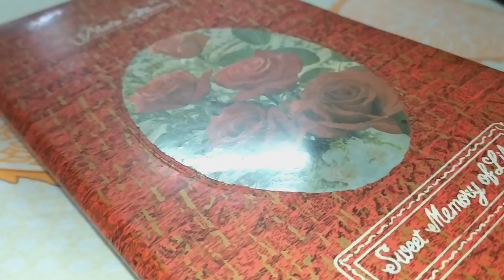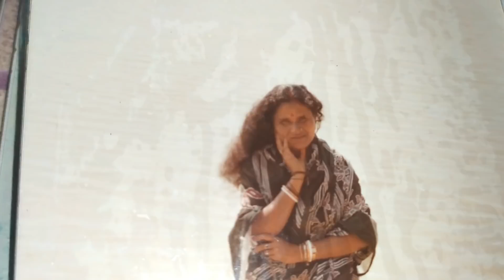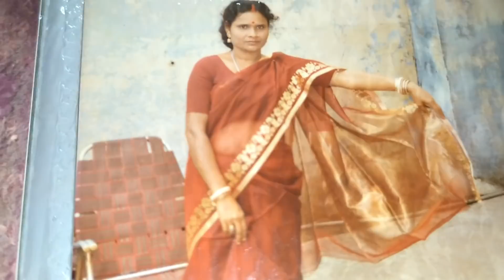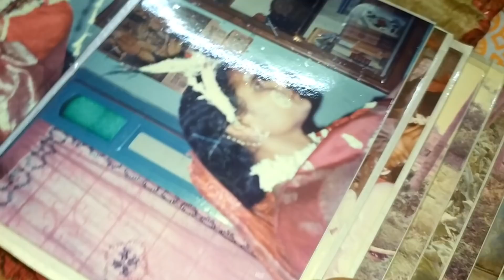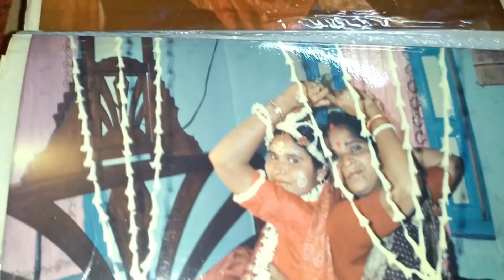কম বয়সে মা বাবার বিয়ের ছবি | ধনিয়া আর পুদিনা দিয়ে হরিয়ালি/গ্রীন চিকেন | Bengali Daily Vlog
কম বয়সে মা বাবার বিয়ের ছবি | ধনিয়া আর পুদিনা দিয়ে হরিয়ালি/গ্রীন চিকেন | Bengali Daily Vlog by Indian Makeup, Beauty, Lifestyle, Fashion & Food Vlogger Bandana's Kitchen in Bangla Language.

আমার মা আত্মভোলা হয়ে গেছে, তাই মন পরিবর্তন করার জন্য সবাইকে আজ আমাদের বাড়িতে লাঞ্চ করালাম। আজ বানিয়েছিলাম ধনে আর পুদিনা পাতা দিয়ে হরিয়ালি চিচেন সাথে মোটর পোলাউ, খেতে দুর্দান্ত হয়েছিল। মা বাবার কম বয়সের বিভিন্ন ফটো তোমাদের শেয়ার করলাম।

💚My Apple iPhone 11 (White, 64 GB) Amazon

❤️My New Apple iPhone 12 Pro (128GB)

💚My DSLR Camera

❤️My Smart TV

💚My Fully Automatic Washing Machine

❤️My Split AC

💚My Water Purifier

❤️My Microwave Oven

❤️My Microphone

💚My Studio Lights

❤️My Laptop

💚My Tripod

❤️Vlog Camera

💚My Smartphone

❤️My Studio Green screen

💚Studio wallpaper

💚My Smart Phone

❤️Apple iPhone 11 (White, 64 GB) Flipkart

💚Install FlipKart App to get extra Benefit

❤💚Hi Guys, আমি বন্দনা মুখার্জী। তোমাদের সবাইকে স্বাগতম জানাচ্ছি তোমাদের প্রিয় Bandana's Kitchen পরিবারে। আমি প্রতিদিন আমার দৈনন্দিন জীবনের কার্যকলাপ Vlog এর মাধ্যমে তোমাদের সাথে Share করি এবং তোমাদের উৎসাহিত করে তোলার চেষ্টা করি। আশা করছি তোমাদের সবার এই Video গুলো ভালো লাগবে এবং তোমরা আমাকে এই ভাবে ভালোবাসবে আর এই ভাবে Support করে আমাকে এগিয়ে নিয়ে যেতে Help করবে।

💙❤ পরবর্তি ভিডিওতে আপনারা কি দেখতে চান তা কমেন্ট করে জানাতে পারেন।

Glad you found me and my videos on YouTube. No matter whether you are new or old to my channel, a big virtual hug to you and warm welcome to the family "Bandana's Kitchen".
We will always try to bring something new for you all. Love you all very much.

Source: munu975